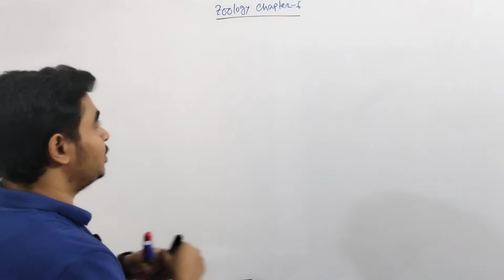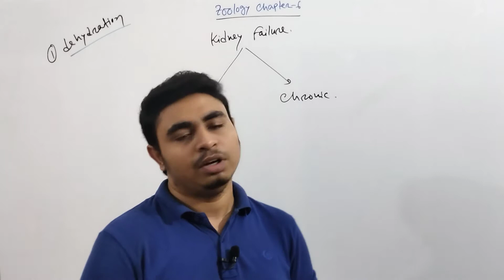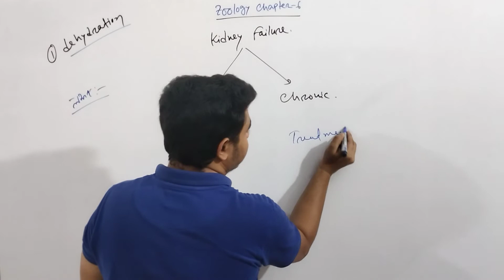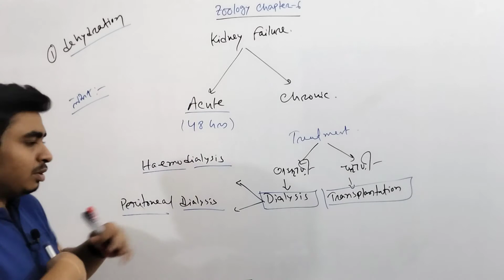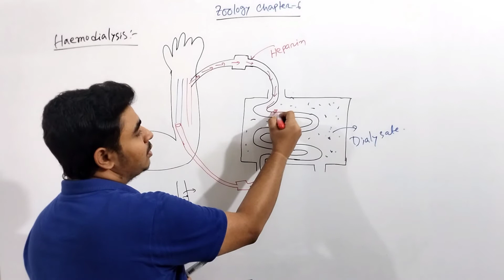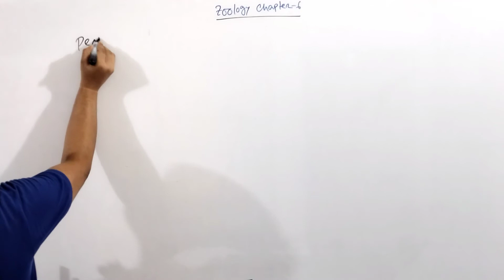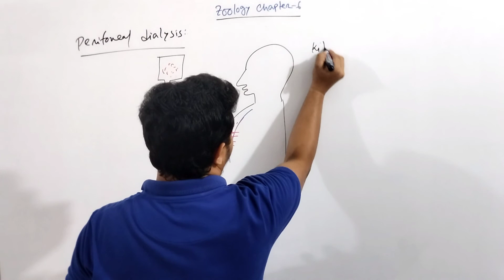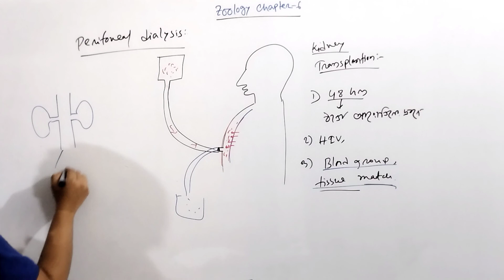06.Wastes & Elimination part 6 | বর্জ্য ও নিষ্কাশন পর্ব ৬ | HSC Zoology chapter 6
মানব শারীরতত্ত্ব : বর্জ্য ও নিষ্কাশন
Human Physiology : Wastes & Excretion

By,
Dipta Podder
MBBS ( Final Year)
Uttara Adhunik Medical College.

(ফেসবুক পেইজ)

(ফেসবুক গ্রুপ)